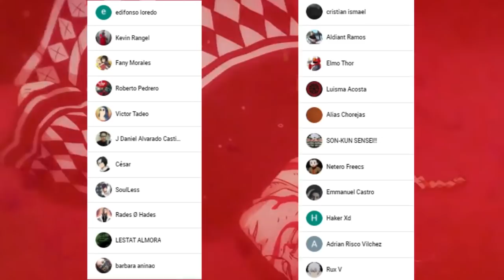TAKEMICHI Aprende a PELEAR ??? 🤜 Cual es su Verdadero PODER ??? || Tokyo Revengers Análisis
HOLA AMIGOS LES TRAEMOS UN NUEVO VÍDEO ESTA VEZ HABLANDO DE TOKYO REVENGER RESPONDIENDO A LA PREGUNTA DE SI TAKEMICHI APRENDE A PELEAR , DEJENME SU OPINIÓN EN LOS COMENTARIOS.